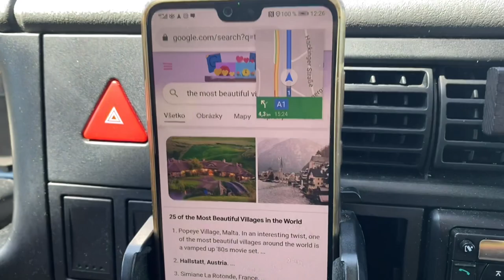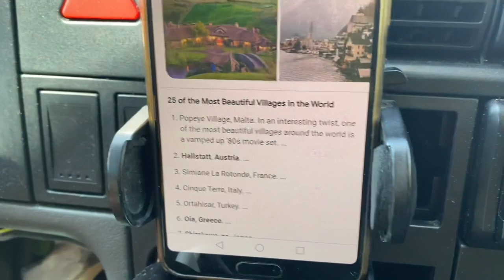RadiN Vlog #18 - Najlepše selo na svetu Hallstatt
Ponovo radi bioskop... idemo sa kamperom na nova putovanja... ovog puta oficijalno jedno od najlepših sela na svetu.
Ko ne pogleda vlog umreće u najgorim mukama ako uz to naravno i vidi lice nindže... ovde mogu da pišem šta god poželim i onako niko ne čita.
Živeti iza zidova je gubljenje vremena ponovo se pokazalo.
Pogledajte i ostale epizode iz serijala - Vodite me drumovi šta da vam kažem... aj ćao zelim vam svima lep dan i sve najbolje.
Ovo je moj podcast i vlog kanal za sve one koji vole sport, avanture, putovanja i širokog su i otvorenog uma.
This is my podcast and vlog channel for all those who love sport, adventures, traveling and are open minded homo sapiens.